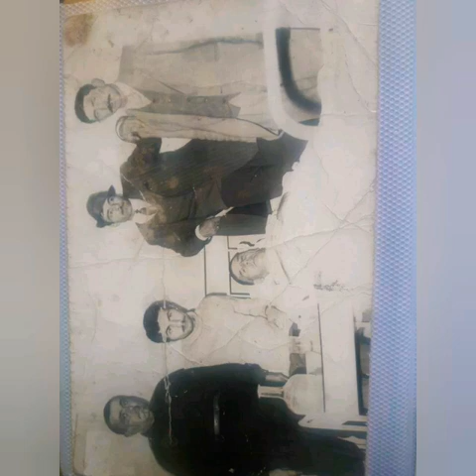Ardahan büyük Sütlüce Köyü